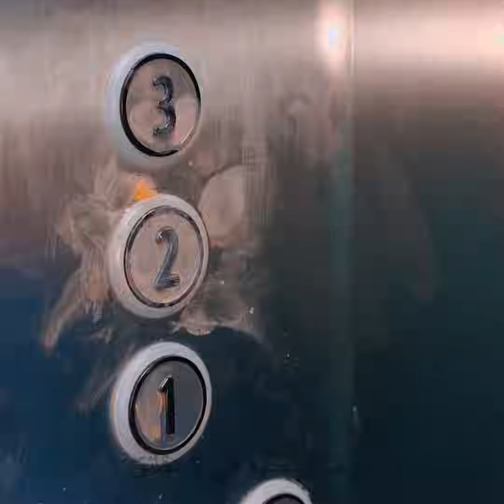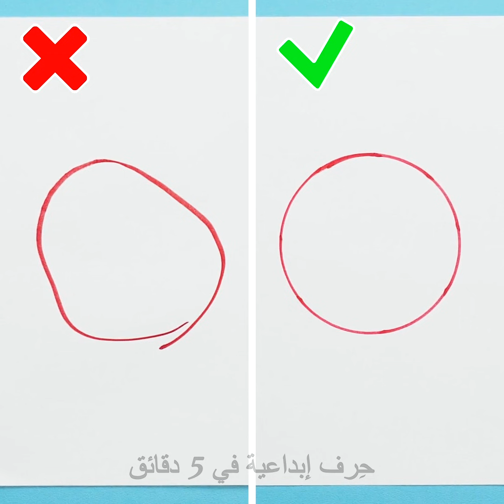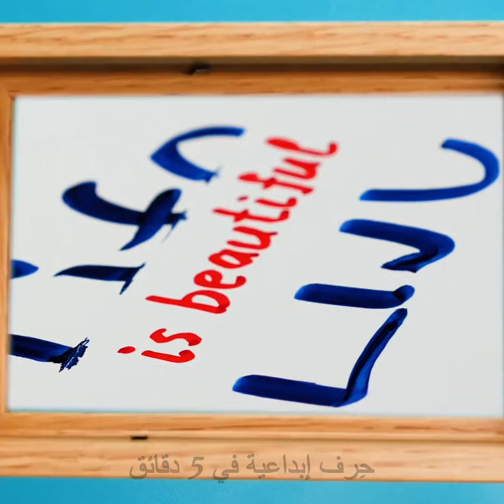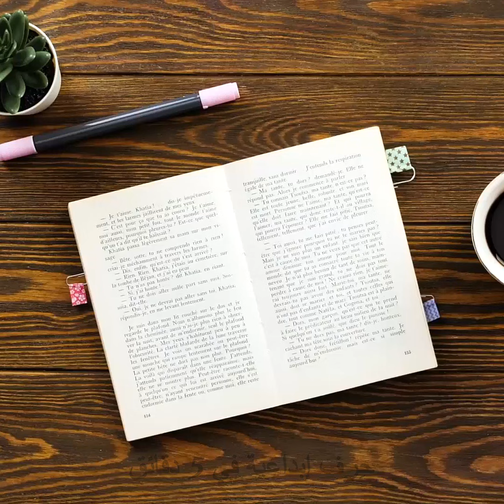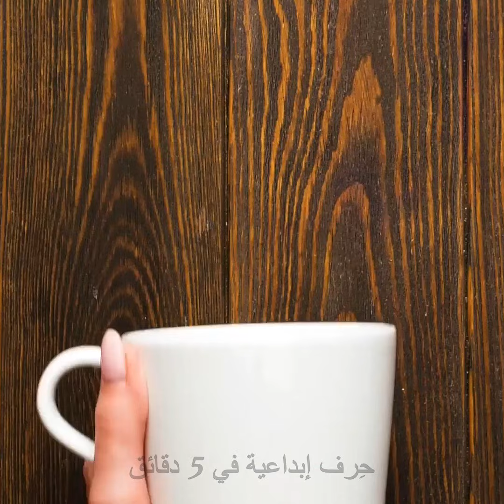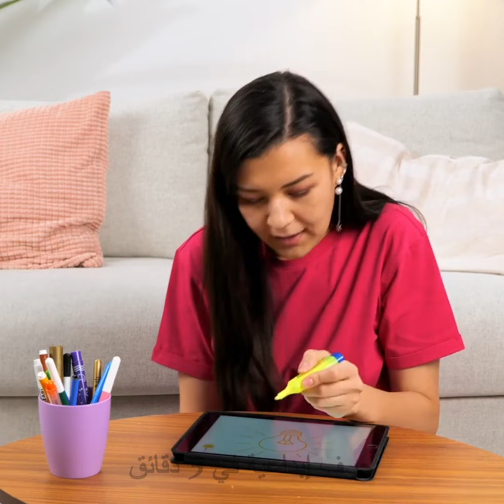حيل يومية لجميع المناسبات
حيل رائعة ستستفيد منها في أقرب فرصة!

تعلم طريقة إدخال الحلوى إلى الأماكن المختلفة!

تعرفي إلى طريقة نزع الخاتم العالق بأصبعك وطريقة طلاء أظافرك دون التسبب بأي فوضى!

إلى جانب طريقة علاج الإصابات الصغيرة في الأماكن العامة وكيفية التعامل مع ألم الأسنان.

كيف تستخدم المسواك في حياتك اليومية! لدينا حيل ستفاجئك!

تعرفي على بعض النصائح الرائعة للرسم وحيل للحرف اليدوية! احصلي على بعض النصائح الرائعة لطريقة الحفاظ على أغراضك منظمة وتنظيف يديك أثناء العمل في المشاريع.

هل تعلمي أن بإمكانك استخدام الشريط اللاصق لتنظيف الغبار من أي مكان تقريباً؟ بدءاً من لوحة المفاتيح وانتهاء بالكعب العالي!

3:25 - طريقة علاج ألم الأسنان

4:49 - طريقة رسم دائرة مثالية

7:31 - التلوين بالماء بلا ألوان مائية!

11:14 – تنظيف الحذاء من الغبار!

محتوى هذا الفيديو لأغراض ترفيهية بحتة. لا نقدم أي ضمانات حول  الشمولية والسلامة والموثوقية. جميع

 الإجراءات المتخذة  بشأن المعلومات الواردة في هذا الفيديو هي على مسؤوليتك الخاصة، ولن نتحمل مسؤولية أي أضرار أو خسائر.حسن التقدير والرعاية والحذر، تقع جميعها على عاتق المشاهد، في حال أراد ترداد ما ورد في الفيديو.